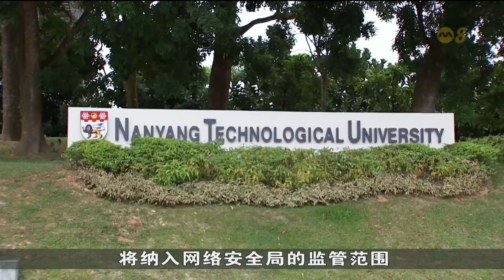【国会】国会通过《网络安全修正法案》 重要机构若遇网袭须通报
国会通过《网络安全修正法案》。修订后的法令涵盖新的网络安全系统和实体，同时赋予网络安全局更大执法权力，以及修订对违规行为的处罚。